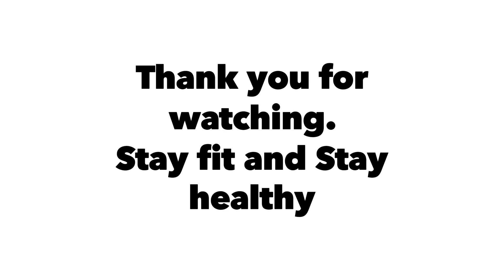Vlog #6 Goa Day 2 / Om Bahadur Thapa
Goa Day 2 : We went to old Church at Panaji ,Altinho and then we went to White Owl restaurant then we went to Candolim - Aguada fort area.
 It was really a fun day 😀